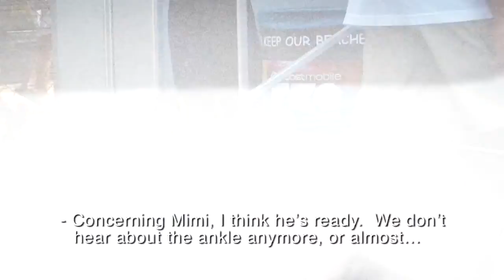Euroforce 08 - Trestles - Episode 7/11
A week prior to each event of the 2009 season, Quiksilver is airing exclusive retrospective videos featuring the four European surfers on the ASP Tour in 2008. These are also shown on "